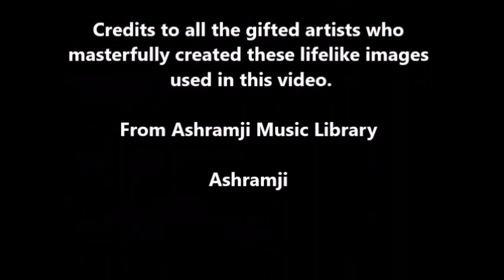Rakh Laaj Mere Sindoor Ki - Lata Mangeshkar - Ram Hanuman Yuddha - 1957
Rakh Laaj Mere Sindoor Ki - Lata Mangeshkar
Ram Hanuman Yuddha - 1957
रख लाज मेरे सिंदूर की - राम हनुमान युद्ध (1957)
Lyrics: Shailendra
This priceless Bhajan was uploaded from my music library for the enjoyment of devotees around the globe. Hindisongstt pays tribute to all the distinguished individuals responsible for the Creation of This Heavenly Bhajan for the enjoyment of generations to come.
Click on the link below to Purchase a Hindi copy of
Bhakti Bhajan Mala Vol. 1 which contains this lovely Bhajan along
with many more meaningful Bhajans.
78 Rpm From: Hindisongstt Music Library
Uploaded by: Pandit A. Sharma
Kindly Share this Original Bhajan. (ॐ नमः शिवाय !)